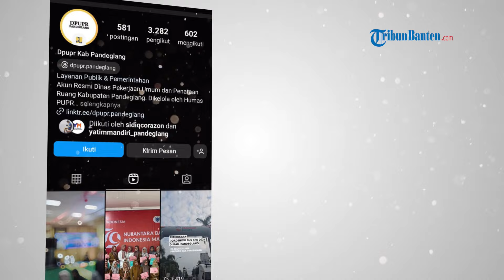Bimtek Bagi Pengelolah Media Sosial Organisasi Perangkat Daerah dan Kecamatan, Kabupaten Pandeglang